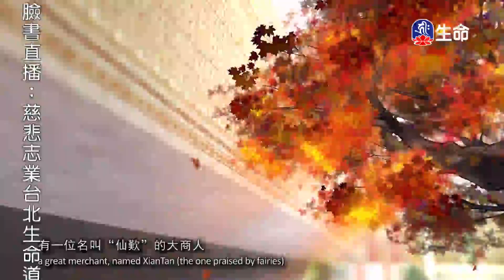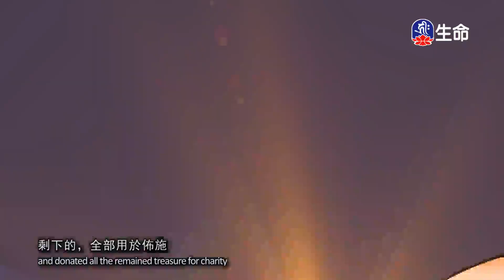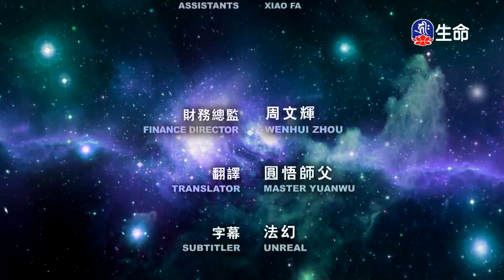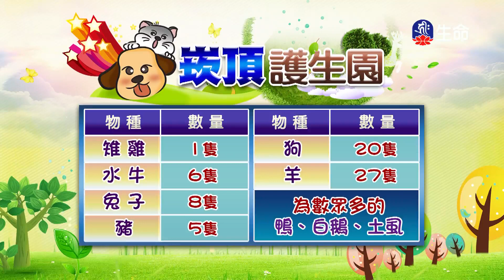六度集經-布施-_佛教動畫系列_(lifetv_20200719_14：30)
佛教動畫系列_六度集經-布施-。